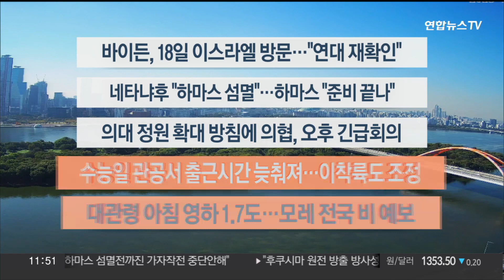[이시각헤드라인] 10월 17일 뉴스센터12 / 연합뉴스TV (YonhapnewsTV)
■ 바이든, 18일 이스라엘 방문…"연대 재확인"

이스라엘과 하마스간 지상전이 임박한 상황에서 조 바이든 미국 대통령이 현지시간 18일 이스라엘을 방문할 계획이라고 블링컨 미 국무장관이 밝혔습니다. 블링컨 장관은, 바이든 대통령은 이스라엘에 대한 미국의 연대를 재확인할 것이라고 밝혔습니다.

■ 네타냐후 "하마스 섬멸"…하마스 "준비 끝나"

국제사회가 이스라엘에 가자지구 지상전 자제를 촉구하는 분위기 속에 네타냐후 이스라엘 총리는 하마스 섬멸 전까지 후퇴는 없다고 강조했습니다. 하마스는 결전을 치를 준비가 돼 있다면서, 인질의 영상도 처음으로 공개했습니다.

■ 의대 정원 확대 방침에 의협, 오후 긴급회의

정부가 의대정원을 대폭 확대하는 방안을 조만간 발표할 예정인 가운데, 의사단체가 오후 긴급회의를 열어 대응책을 논의합니다. 이들은 정부의 일방적 증원 추진은 반대한다는 입장이어서, 의료계 반발 수위에 정부는 촉각을 세우고 있습니다.

■ 수능일 관공서 출근시간 늦춰져…이착륙도 조정

다음달 16일로 예정된 대학수학능력시험 당일 아침 교통혼잡을 방지하기 위해 관공서와 기업체 등의 출근 시간이 한 시간 늦춰집니다. 수험생 등교시간대 지하철 운행대수를 늘리고, 영어영역 듣기평가 시간에 맞춰 항공기 이착륙 시간도 조정됩니다.

■ 대관령 아침 영하 1.7도…모레 전국 비 예보

오늘 아침, 대관령의 기온이 영하 1.7도까지 떨어지는 등 올가을 들어 가장 쌀쌀한 날씨를 보였습니다. 모레는 전국 대부분 지역에 비가 내리겠고 비가 그친 후엔 날씨가 더욱 추워질 전망입니다.